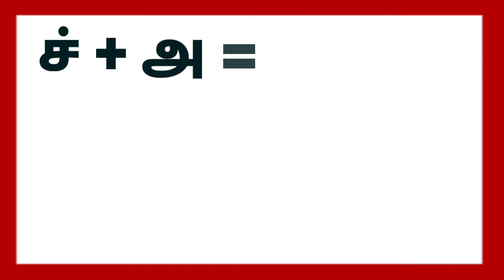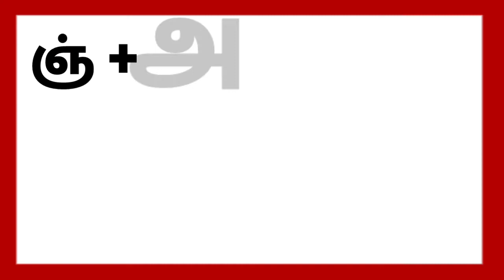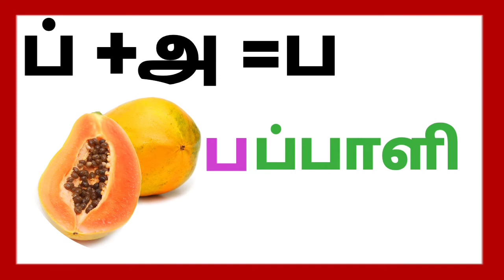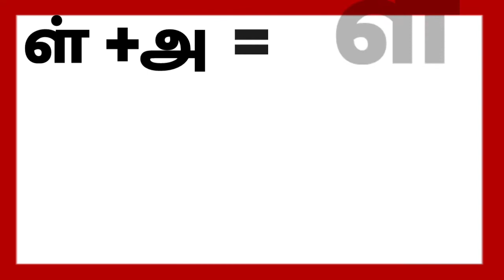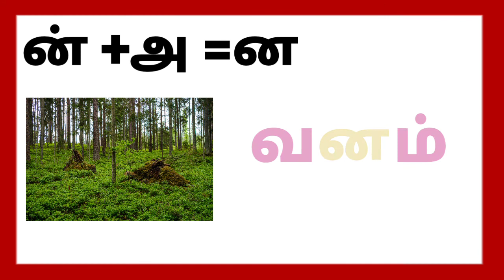உயிர்மெய் எழுத்துக்கள் (அ வரிசை ) / க ங ச வரிசை சொற்கள் / Tamil letters for kids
தமிழ் உயிர்மெய் எழுத்துக்கள் / learn tamil letters for kids by using pictures